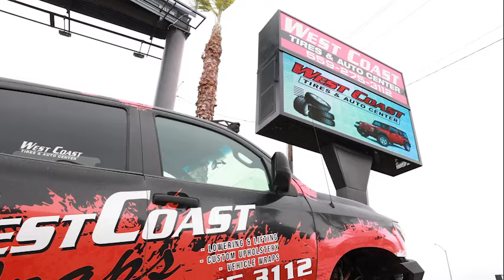West Coast Tires 30